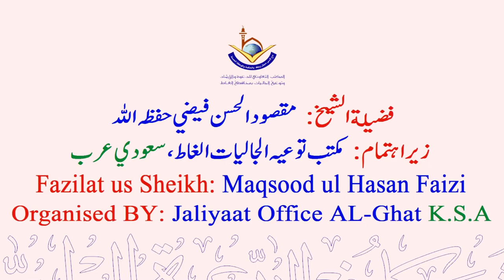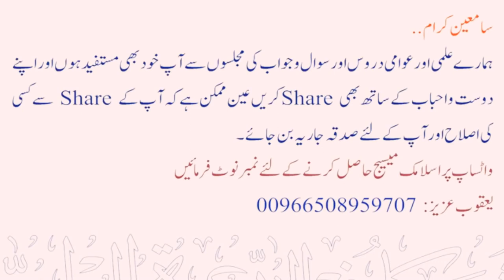Khamoshi Najaat Hai By Sheikh Maqsood Ul Hasan Faizi